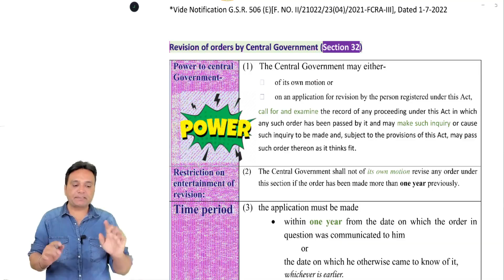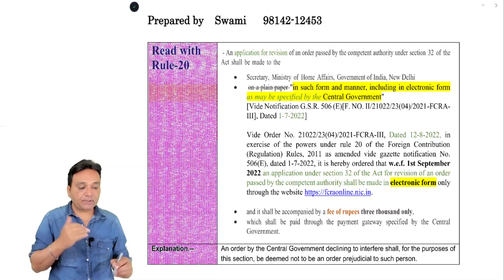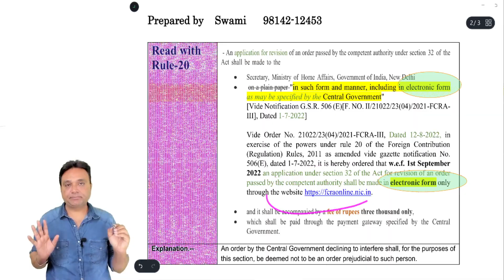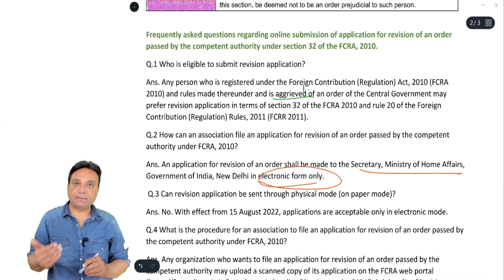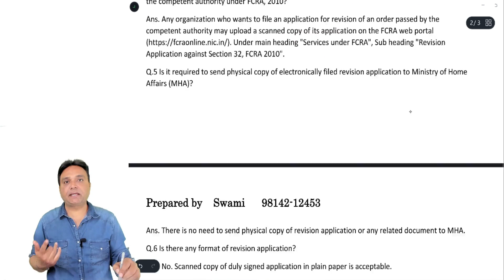Amendments: FCRA for CA Final May 2023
Amendments in Foreign Contribution Regulations Act, 2010